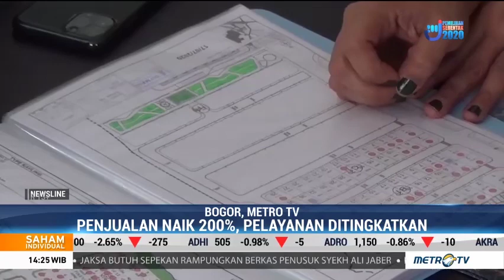Bisnis Penyewaan Perkantoran di Masa Pandemi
Penerapan kebijakan work from home menyebabkan bisnis penyewaan ruang perkantoran menurun. Hanya beberapa perusahaan yang tetap menerapkan bekerja dari kantor dengan protokol kesehatan yang ketat.